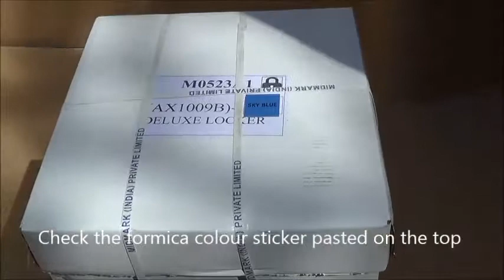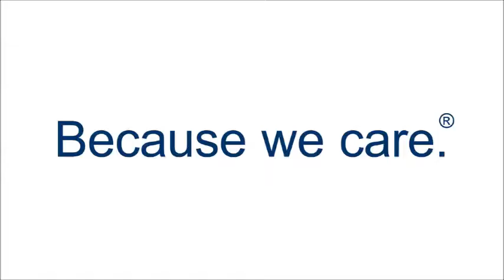How to Install AX 1009B Deluxe Bedside Locker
See this video to understand how to Install AX 1009B Deluxe Bedside Locker easily.